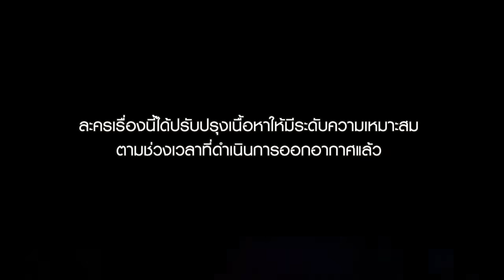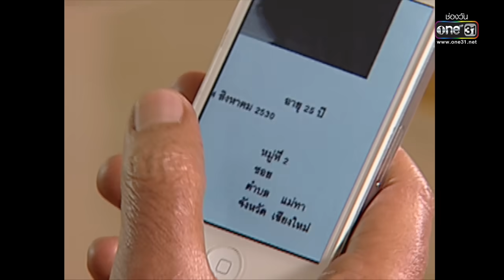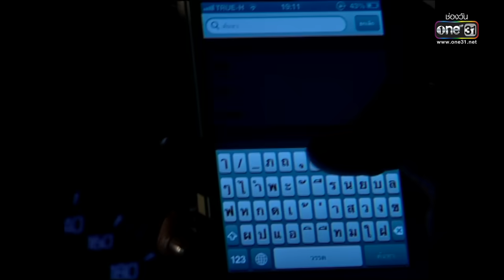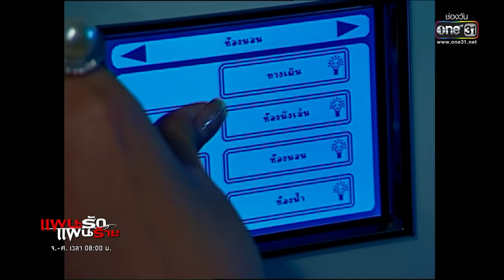แผนรักแผนร้าย | EP.07 (FULL EP) | 13 ม.ค. 66 | one31